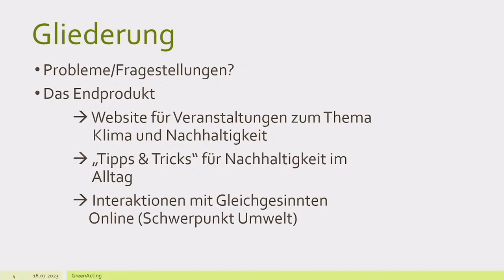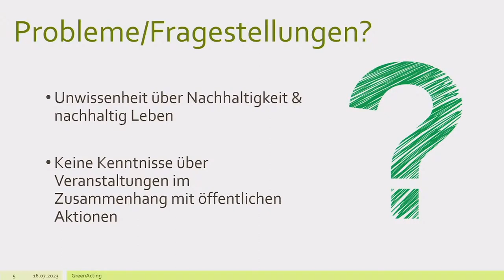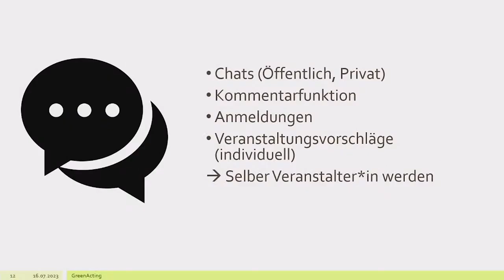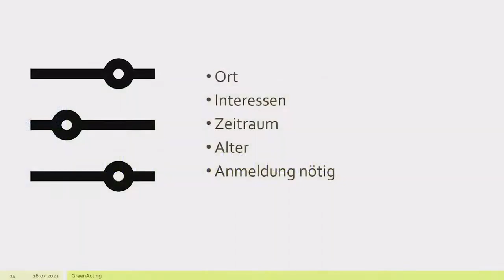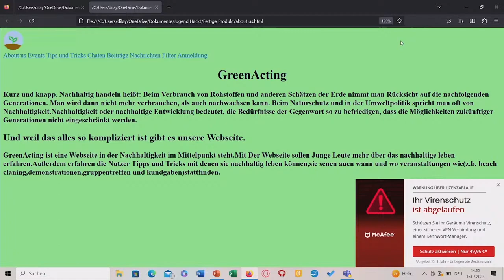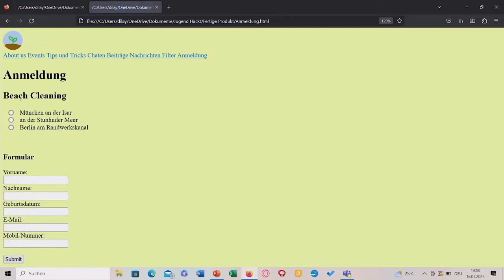GreenActing | Jugend hackt in München 2023